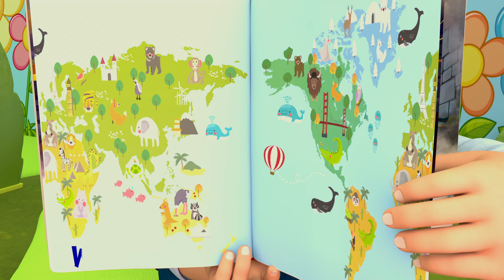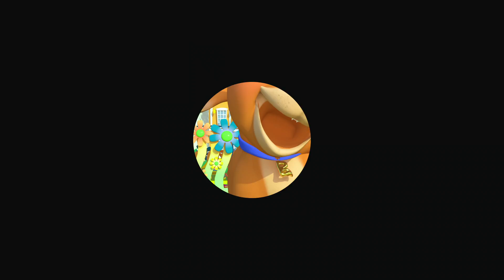Miss Polly's Dolly's Superstar Show - Nursery Rhymes & Kids Songs By Coco Cartoon School Theater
'Miss Polly Had a Dolly' is a beloved nursery rhyme that tells the story of Miss Polly and her precious doll. In this sweet and engaging song, Miss Polly cares for her doll with love and attention. As the song unfolds,

Welcome to the enchanting world of "Coco Cartoon School Theater," where learning and fun harmonize through educational songs for children! 🌟

Our channel is dedicated to providing a captivating educational experience for kids. Through lively tunes and engaging visuals, we make learning an adventure that your little ones will love.
Lyrics 🎶
who was sick, sick, sick
So she called for the doctor
to come quick, quick, quick
The doctor came
with his bag and his hat
And he knocked on the door
with a rat-a-tat-tat

He looked at the dolly
and he shook his head
And he said
“Miss Polly, put her straight to bed!”
He wrote on a paper
for some pills, pills, pills
“I’ll be back in the morning
with my bill, bill, bill”

The doctor came
with a rat-a-tat-tat

🎶 Explore our "🦘🐄 Animal Songs 🦘🐄" playlist, where your child can embark on a musical safari and learn about various animals while enjoying catchy melodies.

⏲️⏲️ Dive into our "⏲️⏲️Videos of more than two hours⏲️⏲️" playlist, featuring an extended collection of educational content that will keep your child entertained and learning for an extended period.

🎵💿 Experience the magic of "🎵💿 Single By Coco Cartoon School Theater," a playlist featuring our original songs designed to educate and entertain. Each song is a delightful learning journey!

Join our ever-growing community of parents and educators who believe that learning should be a joyful experience.

🔗 Channel Link: Coco Cartoon School Theater

Thank you for choosing "Coco Cartoon School Theater" as your child's educational companion! 🚀🧒📚🎤